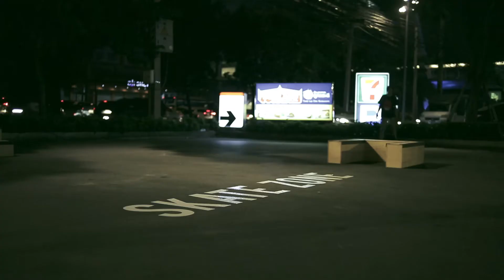THE STREET SKATE JAM